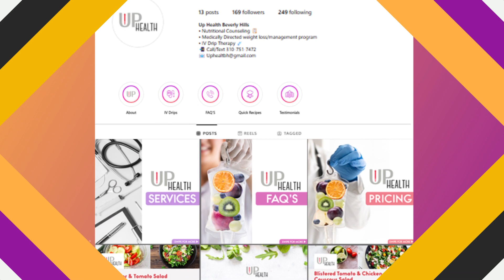Anna Aliasi - Live Testimonial of Social Sensei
We were doing review of content deliverables when Anna made an impromptu testimonial of our services.  Watch the video to see what she had to say.

Want that same feeling?  to learn how our team of social media experts can help you take your business to the next level.